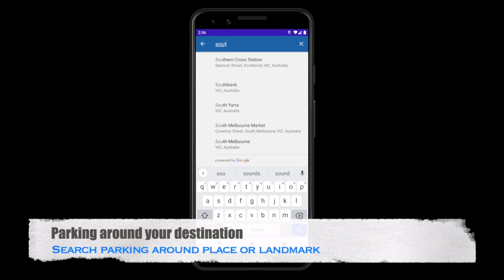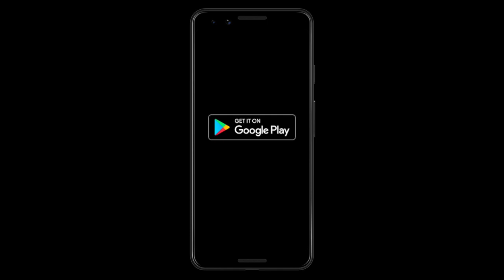On-Street Parking - Melbourne CBD | Android Application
It is difficult to find on-street parking in Melbourne CBD during peak hours!!!

With the help of parking sensors around Melbourne CBD, you can now find available parking spots around city.

Features:
- View live status of on-street parkings in Melbourne CBD
- Search parking near your destination
- Filter parkings based on parking restrictions e.g 1P, 2P etc.
- Find disabled parkings
- Park your car and saving your car location, so you can locate it with ease
- Get notified about remaining time limit of parking spot, so you can move your car and avoid fines
- Share your parked car location with friends
- Dark Theme Mode